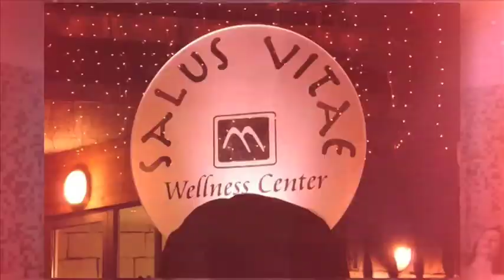Guarda queste Idee Originali per Addio al Nubilato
Idee per addio al nubilato in Trentino. Festa di Addio al Nubilato indimenticabile in Trentino. Organizzare addio al nubilato con Rafting, centro benessere con spa, cena tipica trentina e festa in discopub. Idea diversa per organizzare una Festa di Addio al Nubilato divertente e originale.